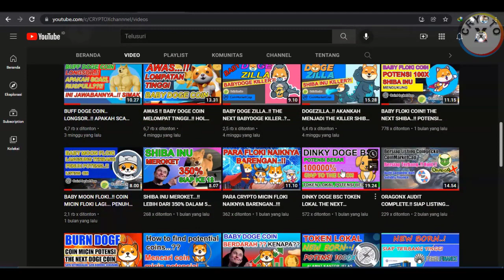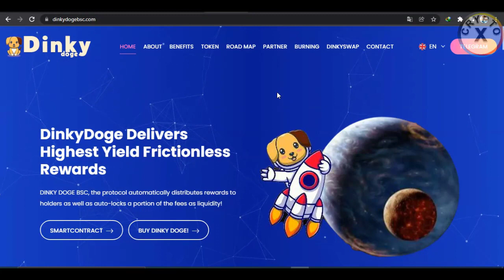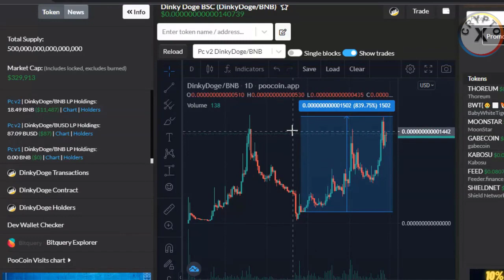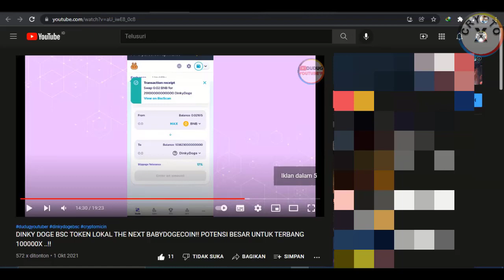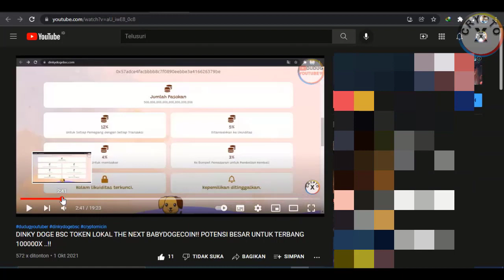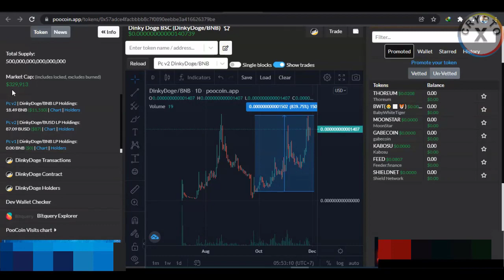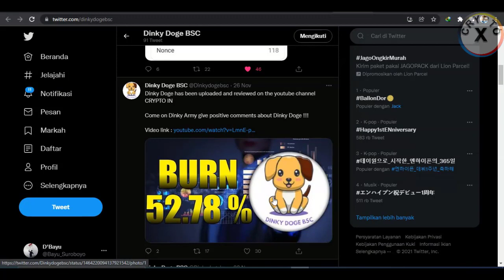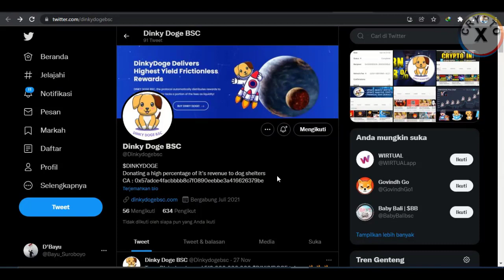Coin Micin DINKYDOGE.! BURN BERLIPAT LIPAT. TIBA TIBA TERBANG.! TOKEN LOKAL POTENSI TERBANG 10000X